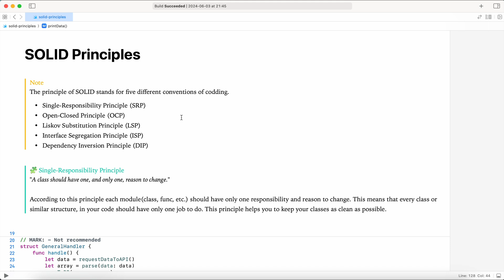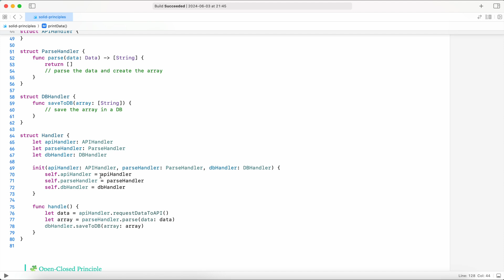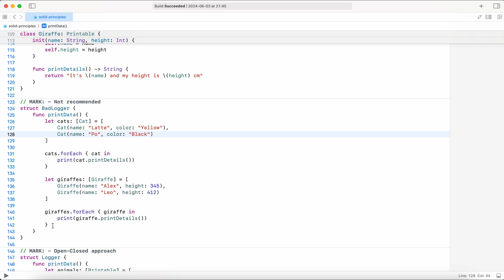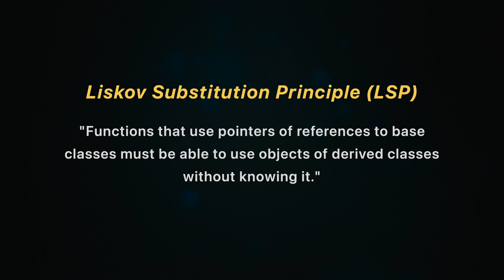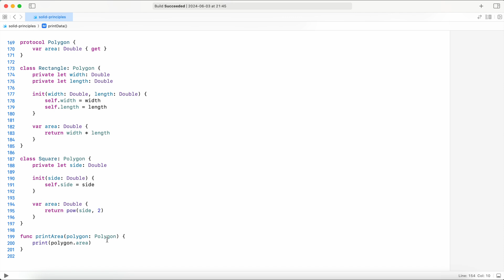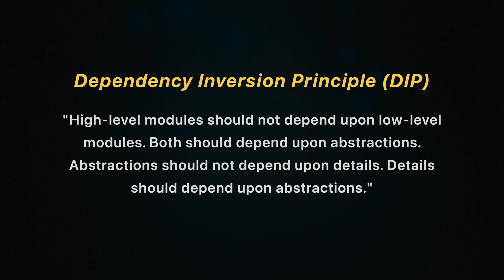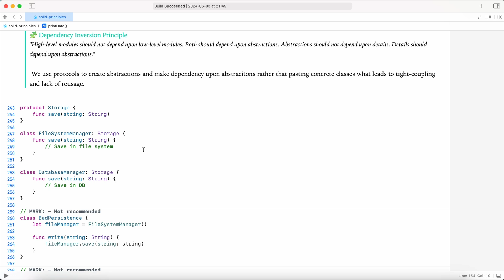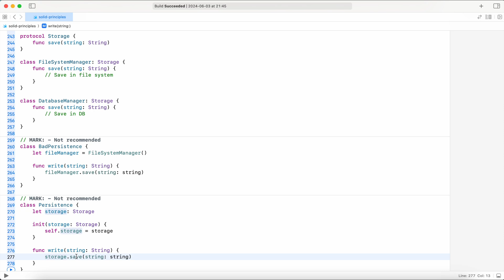SOLID Principles for iOS Developers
In this video I'll show on practical examples the basics of SOLID principles. Why we need those principles, how to implement and follow them in Swift.

TIMECODES
00:00 - Intro
00:26 - Single-Responsibility Principle (SRP)
02:32 - Open-Closed Principle (OCP)
05:05 - Liskov Substitution Principle (LSP)
06:55 - Interface Segregation Principle (ISP)
08:14 - Dependency Inversion Principle (DIP)
11:25 - Outro